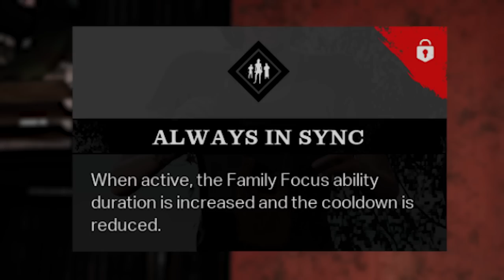TÜM PERKLER VE TÜRKÇE ANLATIMLARI (UYGULAMALI) - The Texas Chain Saw Massacre TÜRKÇE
Perk'ün yanındaki dakikaya tıklayarak istediğiniz perk'e gidebilirsiniz.
00:00 Giriş
00:28 Perk mantığı / Perkler nasıl kullanılır?
02:02 Conditioned (Kurban)
02:17 Agitator (Kurban)
02:23 Am i bleeding
02:27 Bad blood (Kurban)
02:43 Bar room hero (Kurban)
02:49 Been workin' out (Kurban)
02:52 Bomb squad (Kurban)
03:06 Bounce back better (Kurban)
03:15 Choose fight (Kurban)
03:21 Choose flight (Kurban)
03:32 Clear Eyes (Kurban)
03:37 Cover charge (Kurban)
03:48 Cover recovery (Kurban)
03:55 Dead weight (Kurban)
04:03 Deadbolt (Kurban)
04:10 Efficient backstabber (Kurban)
04:21 Efficient grappler (Kurban)
04:28 Efficient locksmith (Kurban)
04:34 Empowered (Kurban)
04:42 Exit strategy (Kurban)
04:51 Extra drip (Kurban)
04:59 Fight and flight (Kurban)
05:09 Fight back (Kurban)
05:16 Fish hooks (Kurban)
05:25 Full hearts (Kurban)
05:30 Fuse lights (Kurban)
05:38 Grappler (Kurban)
05:45 High tolerance (Kurban)
05:52 Highly skilled (Kurban)
05:56 Intuition (Kurban)
06:11 Jack in the box (Kurban)
06:18 Jump scare (Kurban)
06:27 Jump start (Kurban)
06:36 Knock knock (Kurban)
06:44 Last ditch effort (Kurban)
06:56 Light on your feet (Kurban)
07:03 Lone survivor (Kurban)
07:14 Lucky lockpicker (Kurban)
07:20 Medical benefits (Kurban)
07:28 Meter reader (Kurban)
07:35 Must have been the wind (Kurban)
07:48 No sell (Kurban)
07:58 Overlooked (Kurban)
08:07 Parting gift (Kurban)
08:15 Pick on me (Kurban)
08:23 Radar detector (Kurban)
08:32 Rally leader (Kurban)
08:39 Ran track (Kurban)
08:43 Rescue medic (Kurban)
08:52 Saboteur (Kurban)
09:08 Safety in numbers (Kurban)
09:14 Sanguine shadow (Kurban)
09:30 Slippery (Kurban)
09:38 Sneaky pete (Kurban)
09:42 Spotter (Kurban)
09:50 Stunt double (Kurban)
09:58 Tae kwon door (Kurban)
10:14 Tougher stuff (Kurban)
10:18 Tool tracks (Kurban)
10:25 Tourniquet (Kurban)
10:35 Twinkle toes (Kurban)
10:42 Well trained (Kurban)
10:49 What doesn't kill you (Kurban)
10:57 Activated (Katil)
11:09 Battering ram (Katil)
11:19 Big swings (Katil)
11:28 Blood banker (Katil)
11:33 Blood runner (Katil)
11:39 Bloodlust (Katil)
11:49 Bringing home the bacon (Katil)
11:57 Chicken whisperer (Katil)
12:08 Confusing mechanic (Katil)
12:14 Dinner bell (Katil)
12:23 Down the rabbit hole (Katil)
12:28 Dracula (Katil)
12:39 Easily tuckered out (Katil)
12:47 Efficient herbalist (Katil)
12:54 Feral (Katil)
12:59 Fired up (Katil)
13:07 Hurt pride (Katil)
13:15 Hysterical strength (Katil)
13:20 I smell blood (Katil)
13:26 Insulated (Katil)
13:35 Linger (Katil)
13:43 Master key (Katil)
13:55 Pack animal (Katil)
14:00 Patience (Katil)
14:06 Prey drive (Katil)
14:15 Punishment (Katil)
14:21 Rage (Katil)
14:26 Rough cut (Katil)
14:31 Rubber boots (Katil)
14:43 Rubber legs (Katil)
14:48 Scout (Katil)
14:55 Security pins (Katil)
15:01 Serrated (Katil)
15:07 Siphon (Katil)
15:11 Slow and steady (Katil)
15:18 Special blend (Katil)
15:31 Spore loser (Katil)
15:42 Surgical (Katil)
15:46 Tenderizer (Katil)
15:53 Tracker tagged (Katil)
15:58 Universal donor (Katil)
16:03 Unrelenting (Katil)
16:08 Vial-ent (Katil)
16:13 Warmed up (Katil)
16:20 Wire frame (Katil)
16:25 You'll pay for that! (Katil)
16:33 Always in sync (Grandpa)
16:51 Animal farm (Grandpa)
16:57 Barge to the point (Grandpa)
17:03 Brute strength (Grandpa)
17:07 Don't have all day (Grandpa)
17:12 Excited grandpa (Grandpa)
17:21 Experienced stalkers (Grandpa)
17:32 Exterior alarms (Grandpa)
17:37 Nobody escapes hell (Grandpa)
17:41 Suffocating grip (Grandpa)
17:46 Swinging for the fences (Grandpa)
17:50 Well fed young'uns (Grandpa)
17:55 Well well well (Grandpa)
18:00 Windom (Grandpa)
18:06 Kapanış